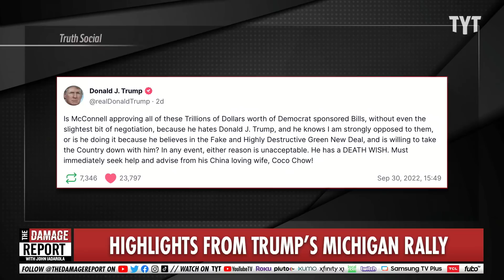Trump RAGES At Mitch McConnell In Blistering Threats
Donald Trump loses it over Mitch McConnell voting in favor to secure future elections in a threatening Truth Social post. John Iadarola and Francesca Fiorentini break it down on The Damage Report.

Trump Was Torched For ‘Ridiculously Racist’ Attack On Mitch McConnell’s Wife (That Also Featured Thinly-Veiled Violent Rhetoric, Of Course)

"Right now, Donald Trump seems to be as cornered as he’s ever been, and when he thinks he’s screwed, that’s when he really lashes out. On Friday night, that’s what he did. While most people were out and about, he was on his rinky-dink Twitter clone, trashing Mitch McConnell, spewing both thinly veiled violent rhetoric and straight-up racism.

The former president’s latest meltdown came after his successor, Joe Biden, signed into law a bill that would avert a government shutdown, at least through mid-December, as well as one that sent aid to Ukraine amidst the Russian invasion.

“Is McConnell approving all of these trillions of dollars worth of Democrat-sponsored bills, without even the slightest bit of negotiation, because he hates Donald J. Trump, and he knows I am strongly opposed to them,” Trump steamed on Truth Social, “or is he doing it because he believes in the Fake and Highly Destructive Green New Deal, and is willing to take the country down with him?”"